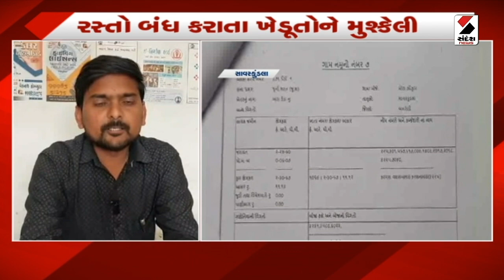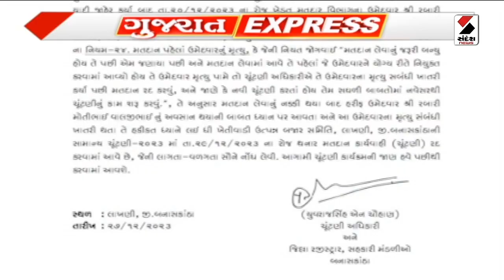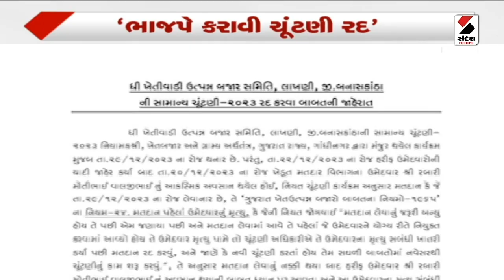Gujarat Express | સાવરકુંડલામાં સોલાર પ્રોજેક્ટ શરૂ થતા રસ્તો બંધ | Solar Power Projects